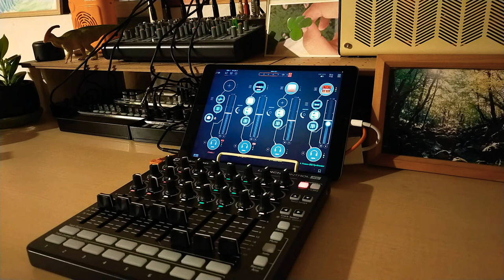fly / techno trance /ipad jam